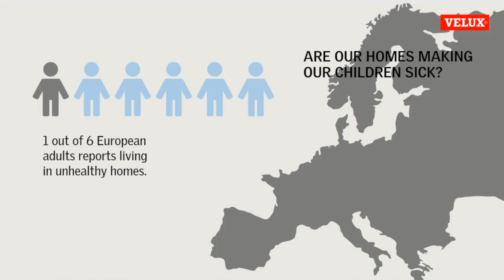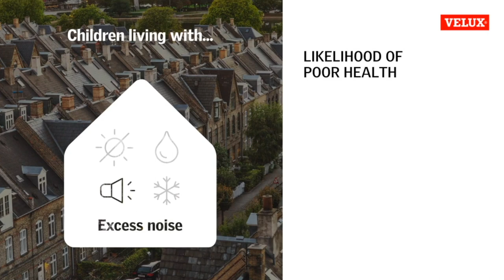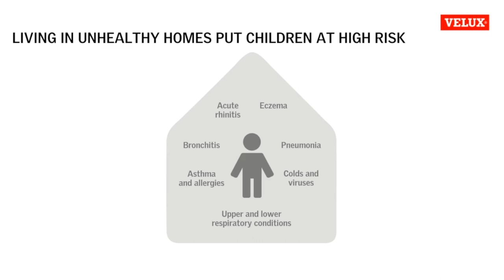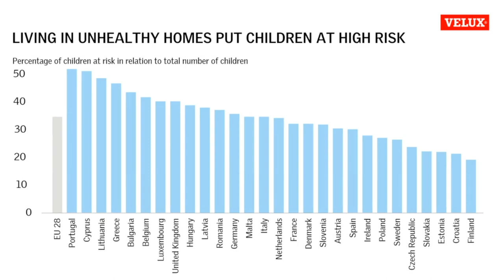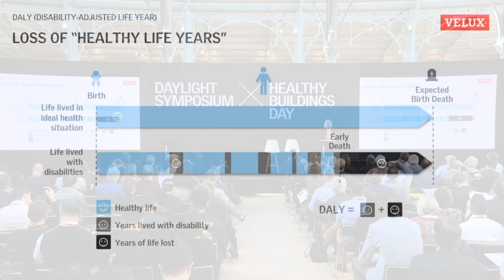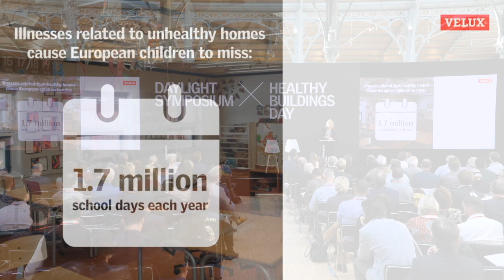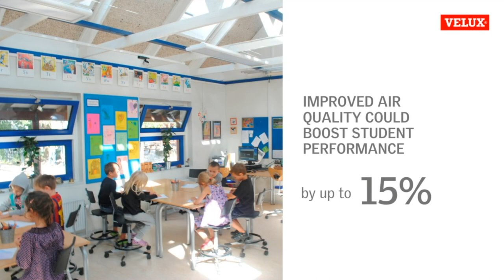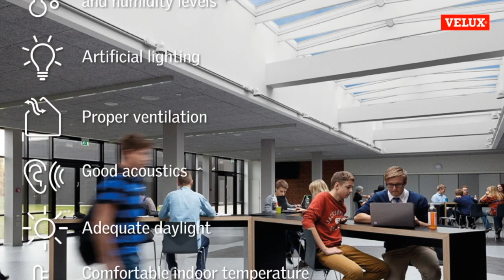"Healthy Homes Barometer 2019 & Political Framing" by Marjolaine Meynier-Millefert & Ingrid Reumert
Presentation from the 4th VELUX Healthy Buildings Day that took place in Paris on 10 October 2019.

Marjolaine Meynier-Millefert was born on 30 September 1982 and has dual French-Dutch nationality. She holds a master's degree in English language, foreign literature and civilization as well as a master's degree in communication from organizations. She began as an English teacher before developing her career by creating her communication strategy consulting company. Through this consulting business, she has assisted small businesses and SMEs in their marketing and strategic development. A citizen engaged in community life, founder and then president of a Young Local Economic Chamber, Marjolaine Meynier-Millefert defends politics, in its Athenian sense: "to improve the life of the city". Passionate about local initiatives and convinced that collective energy makes it possible to deploy innovative solutions, Marjolaine Meynier-Millefert engages in public life during the 2016 regional elections. She becomes regional advisor of Auvergne Rhône-Alpes, a member of the opposition to Laurent Wauquiez. She was then elected MP for the 10th constituency of Isère under the colors of the Republic Marche in June 2017. Member of the Commission for Sustainable Development, she is appointed co-host of the building renovation plan, alongside Alain Maugard, in December 2017 by the Ministers of the Ecological and Solidarity Transition and the Cohesion of the Territories.

Ingrid Reumert has been employed in the VELUX Group since 2011 as VP for Global Communications, Sustainability & Public Affairs. She has the responsibility for the relations to stakeholders within the societal and political arena and is – among other things – one of the originators of the Healthy Homes Barometer which is published once a year as a temperature check of European buildings. Ingrid Reumert has an educational background in Political Science from the University of Aarhus, Denmark and Sciences-Po in Paris. Prior to her career in the VELUX Group, she has worked as advisor to politicians in the Danish Parliament and in the European Parliament in Brussels, before moving to the private sector as Director for Global Public Affairs for Terma A/S within the Defense and Security industry.